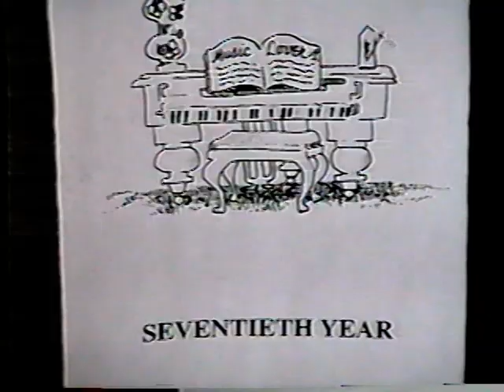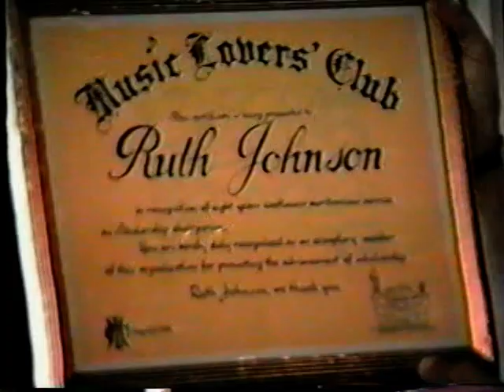Music Lovers 70th year tribute to Ruth Johnson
Bay Shore Music Lovers 70th  year tribute to Ruth Johnson